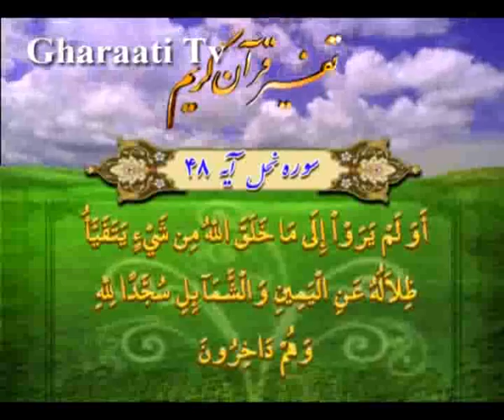قرائتي / تفسير آيه 48 تا 50 سوره نحل، سجده همه جنبندگان حتى سايه‏هايشان براى خدا!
تفسير آيه 48 تا 50 سوره نحل، سجده همه جنبندگان حتى سايه‏هايشان براى خدا!